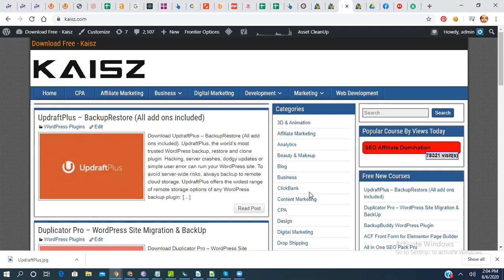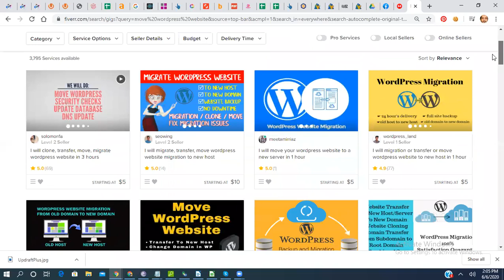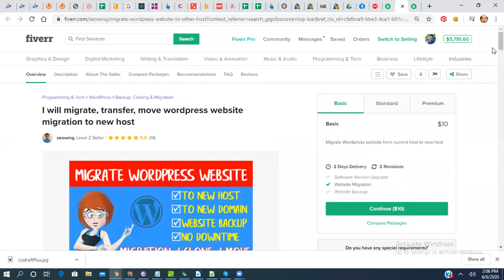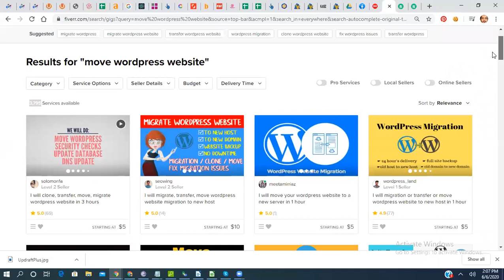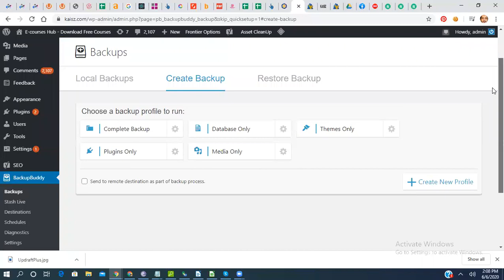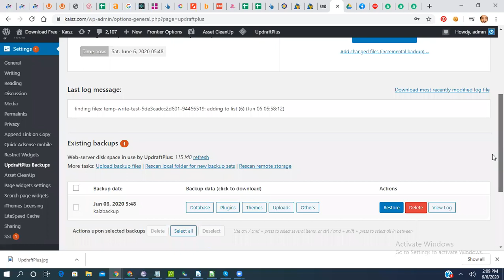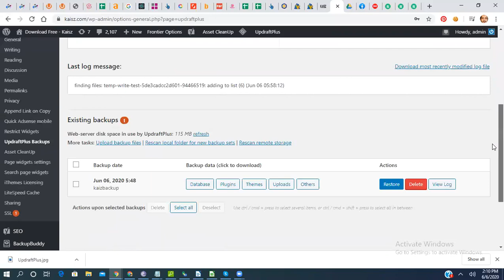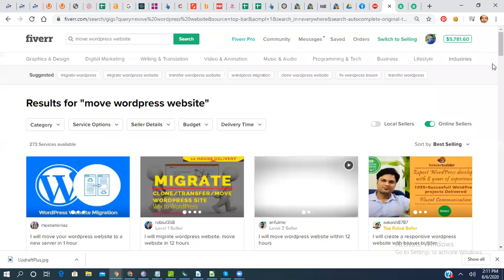How To Make Money on Fiverr || Earn $10/day With Easy Work From Fiverr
Learn How To Make Money on Fiverr with simple and easy work. In this video, I will show you how to earn money on Fiverr in Pakistan without any special skill. also how to earn money online in Pakistan using Fiverr free at home.is video m ap logo k sat ak short skill share krny ja rha hun jis ko ap log use kr k fiverr py online earning kr skty hain.